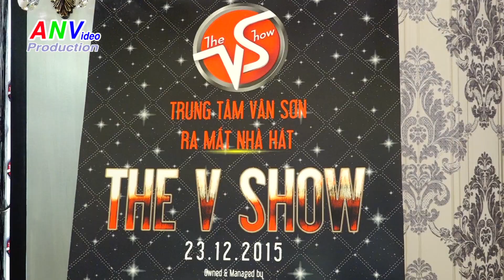Trung tâm Vân Sơn Khai trương Nhà hát tại Sài Gòn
Nghệ sĩ hải ngoại Vân Sơn đã chính thức ra mắt Nhà hát The V Show tại 147 Cách Mạng Tháng Tám, Quận.3. Đây là phòng trà Nam Quang cũ được danh hài Vân Sơn cải tạo lại.